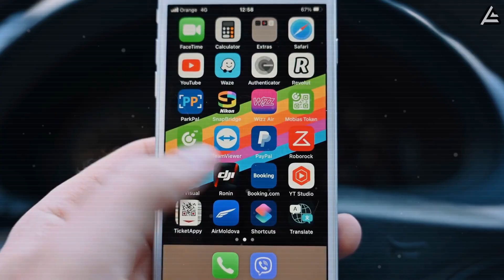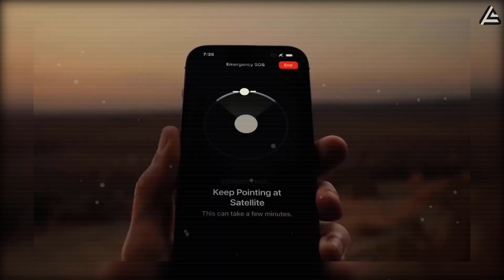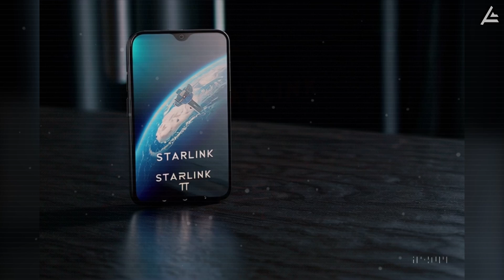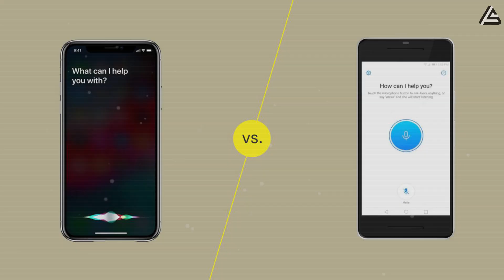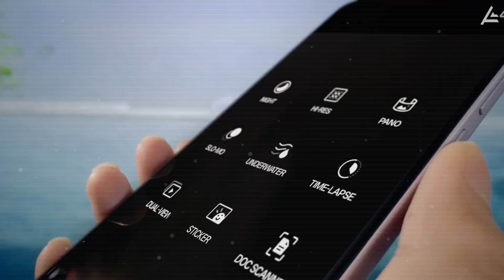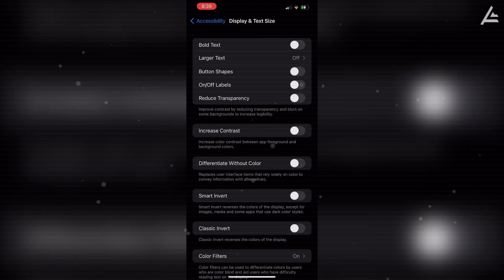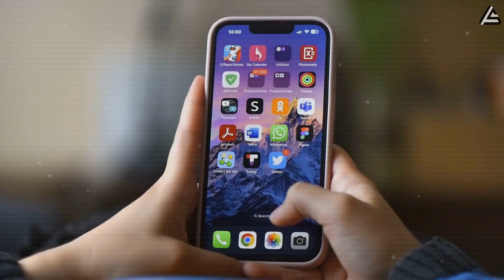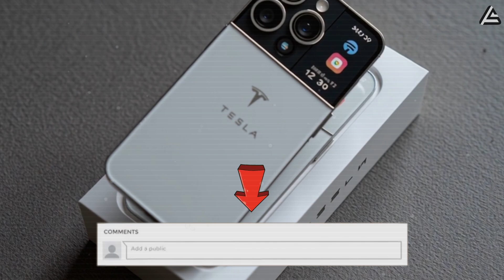Elon Musk Announces 2026 Pi Phone Starlink’s All You Need To Know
00:00 Intro
01:00 What Exactly Did Elon Musk Just Announce?
03:05 What Makes the 2026 Pi Phone's Features So Revolutionary That It Could End the Smartphone Wars?
07:59 How Can Tesla Sell Revolutionary Tech for Just $259?
10:23 Outro
Elon Musk Announces 2026 Pi Phone Starlink’s All You Need To Know. Let’s be honest — for a lot of older users, today’s smartphones just don’t cut it. Weak signal in rural areas, batteries that barely last a day, apps that feel like a maze, and screens that shatter the moment they hit concrete. Elon Musk thinks that’s broken. And he’s doing something about it.

Elon Musk Announces 2026 Pi Phone Starlink’s All You Need To Know. This is the Tesla Pi Phone — officially confirmed for 2026. Built-in Starlink, solar charging, offline AI, and a rugged body that’s built to take a beating. It’s not trying to be flashy — it’s built to work. The kicker? It’s launching at just $259.
So… is this the phone that finally makes sense for real-world users? Can it replace your iPhone and your satellite phone in one shot? And is Tesla quietly about to shake up another industry? We’re breaking it all down right now — you’re watching Auto Gear Shift.

Elon Musk Announces 2026 Pi Phone Starlink’s All You Need To Know. What Exactly Did Elon Musk Just Announce?
At Tesla’s recent shareholder meeting, Elon Musk confirmed that the company is actively developing a handheld device with built‑in Starlink satellite connectivity—no SIM cards, no cellular contracts, and no dependence on cell towers. This is a bold shift: rather than relying on existing infrastructure, the Pi Phone is designed to link directly with Starlink’s constellation, which as of June 26, 2025, includes 7,875 satellites in orbit, nearly 7,855 operational—enabling coverage to more than 140 countries.
That means you can make calls, send messages, and connect to the internet wherever you’ve got a clear view of the sky. Whether you're commuting through weak‑signal rural zones, heading deep into campgrounds, or living beyond the reach of cell towers, the Pi Phone aims to fill those white spaces modern smartphones struggle with. Unlike existing satellite “SOS” features on premium phones, which only support text messaging under ideal conditions, Tesla is engineering this device to treat Starlink as the primary connection channel—not just an emergency backup.